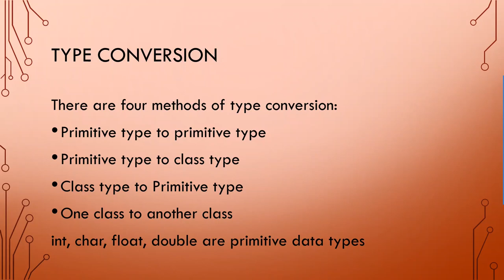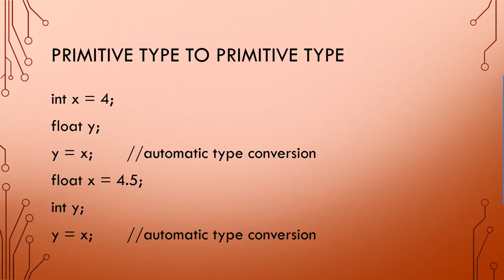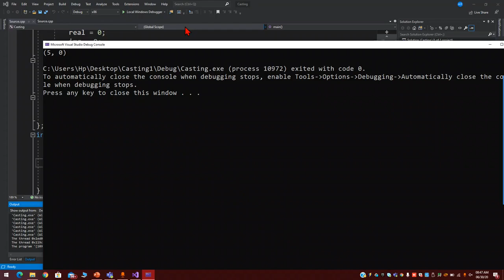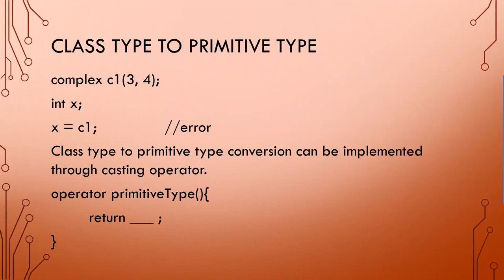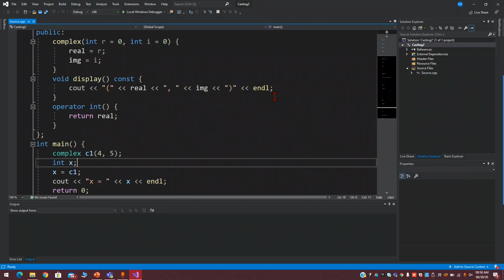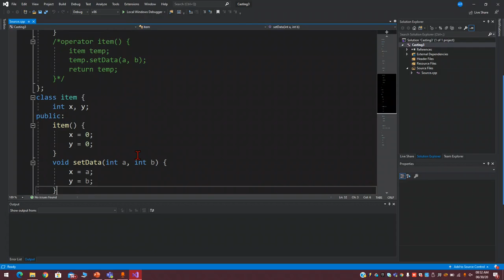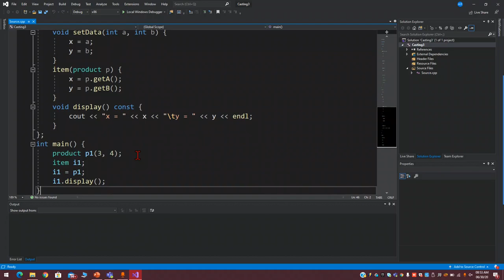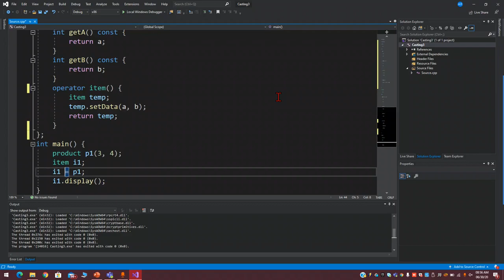Type Conversion in C++ | Casting Operator Overloading | C++ for Beginners | Urdu/Hindi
Topics Covered:
Type Conversion in C++
Primitive data type to Primitive data type
Primitive type to class type
Class type to Primitive type
One class type to another class type
Casting Operator Overloading
Type Casting Through Constructor